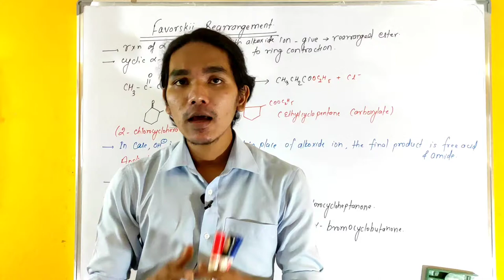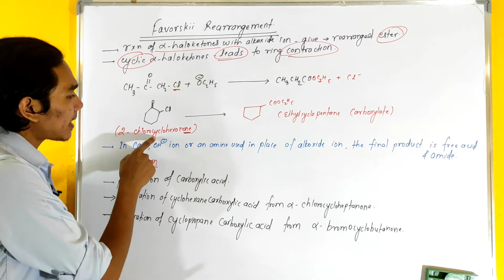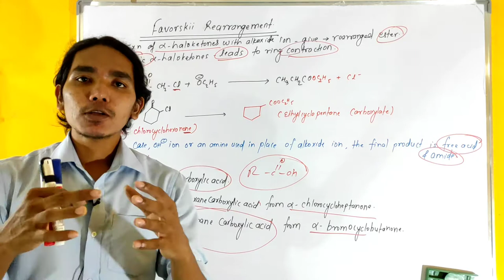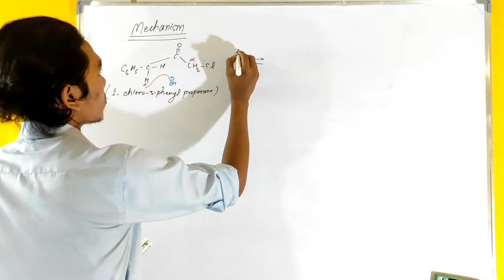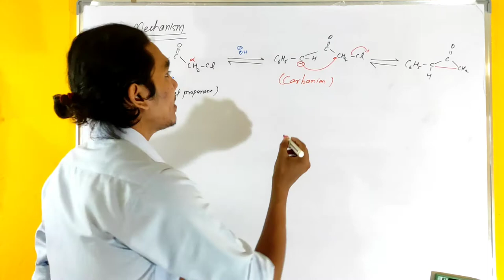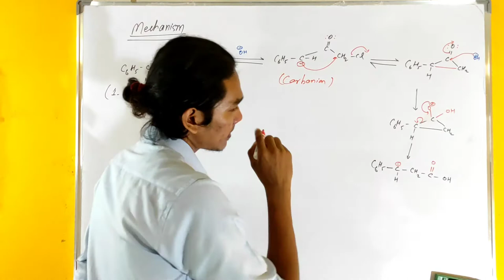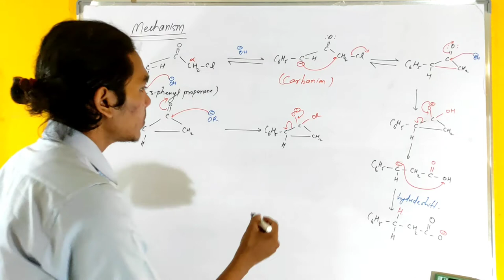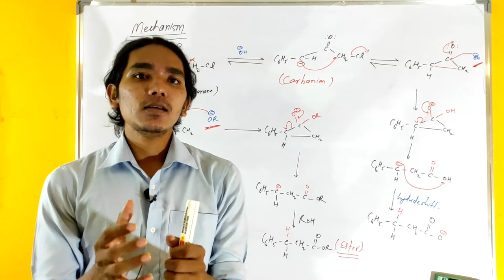Favorskii Rearrangement -Mechanism In Nepali(1,3- Elimination )|Cyclopropanone Intermediate BSC,MSC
Hello Students this video discusses the conceptual idea of Favorskii rearrangement Reaction In Nepali. There Occurs The 1,3- Elimination and Formation Of cyclopropanone Intermediate. There is a proton exchange to give rearranged ester as a final product.

This video helps NEB Science students, BSC Chemistry Students And MSC Chemistry Students to understand the basic and advance mechanism in chemistry.